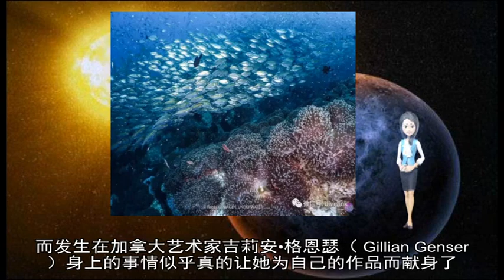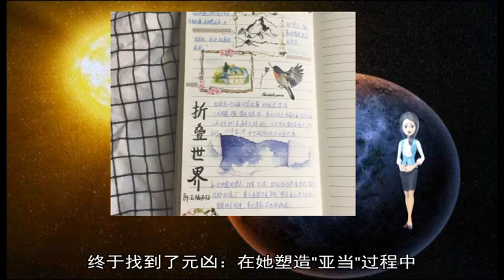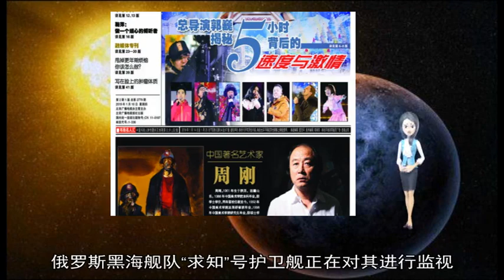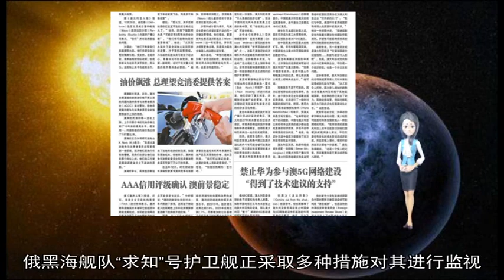海洋污染悲剧：艺术家精心雕塑15年 不知作品正在毒害她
about: 格恩瑟, 贝壳, 亚当, 乌方, 作品, 贻贝, 雕塑, 四号, 探测器, 12, 环月, 身体, 嫦娥, 轨道, 打磨, 多伦多, 俄方, 这件, 进入, BBC, 30, 变轨, 黑海, 严重, 海军, 写道, 塑造, 开始, 症状, 实施, 天然材料, 完成, 时间, 吉莉安, 15, 手会, 2015, 刻赤, 55, 100, 监视, 炮艇, 中毒, 拖船, 感觉, 专家, 进行, 莫斯科, 肌肉, 有毒, 求知, 成功, 自己, 感到, 环球时报, 加拿大, 抽筋, 数以千计, 如此, 中继, 疲惫不堪, 麦克, 毒害, 创作, 登陆舰, 正在, 疾病, 献身, 常常, 公里, 高度, 第一个, 精神病, 报道, 动弹, 着陆, 堡垒, 亨利, 小时, 筛选, 物质, 护卫舰, 月球, 乌克兰, 但愿, 虚弱, 时说, 一艘, 不适, 确诊, 散发, 背面, 艺术家, 预定, 迷信, 接受, 选用, 病因, 这些, 栖息, 它们, 上帝, 海峡, 控制, 愿望, 没法, 海域, 船只, 几个, 东西, 测试, 疼痛, 试图, 海水, 过程, 美丽, 杂志, 文章, 毫无目标, 马俊, 北京航天, 积累, 组合, 记者, 痴呆症, 乍现, 地球, 环球网, 死亡, 俄罗斯, 那时, 内分泌科, 康斯坦察, 生命, 采访, 工具, 俄国防部, Gillian, Genser, 格恩瑟于, 1991, 1998, Lilith, 地去, 神经科, 反着, 或放, 地乱, 中吸聚, 但格恩瑟